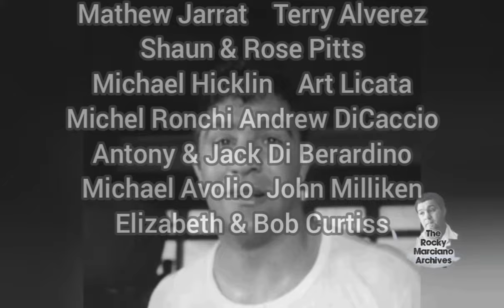The truth about Rocky Marciano by his youngest brother.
Listen to an extended extract from just one of several chats with Rocky's youngest brother Peter (comprising almost 5 hours in total), in which Peter talks openly about his famous brother and the potential motivations behind his actions in life.
I am John Cameron, as a researcher I have spent years digging deep into the life and career of Rocky Marciano, building up hours of exclusive audio interviews with those connected to the man, received hundreds of pages of exclusive correspondence with dozens of witnesses to his extraordinary life, many of whom have shared images, most never released before.

Amassed a small library of video & audio recordings, some  never previously seen.

Collected thousands of contemporary articles from newspapers & magazines added to a groaning bookshelf of previous biographical works, some out of print for decades, others not available in English, one not even published.

All sourced with the one intention of producing the definitive biographical account of a remarkable life.

Redemption: The Life of Rocky Marciano Volume One 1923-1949
UK
USA
And on Amazon sites worldwide...plus order from your local high street bookstore.

Volume Two 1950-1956 is coming...